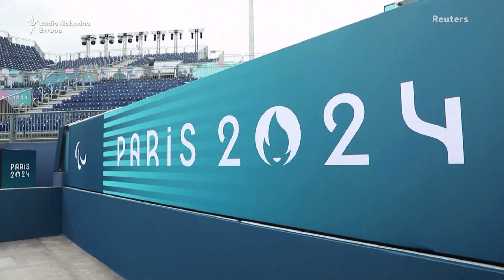Kosovski paraolimpijac: Trčanje ka istoriji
Uprkos nesreći koju je doživio sa 11 godina, Grevist Bytyqi (Bitići) postao je uspješan sportista, a sada ispisuje istoriju kao prvi kosovski paraolimpijac.